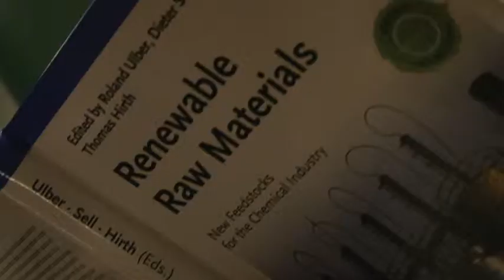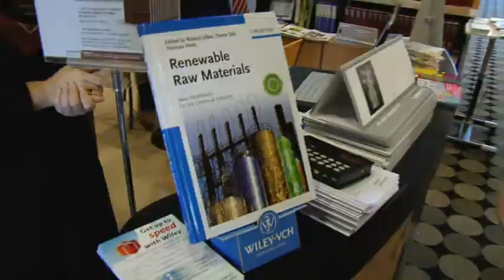Roland Ulber about Renewable Raw Materials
Roland Ulber tells us to what extent raw materials are changing the industry, what his no. 1 piece of advice for anyone new entering the industry is, and more.